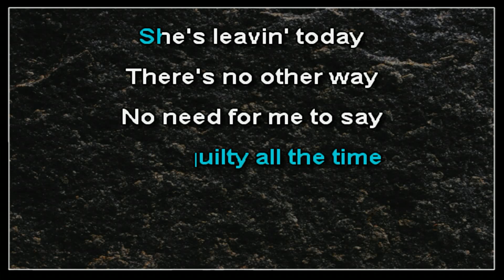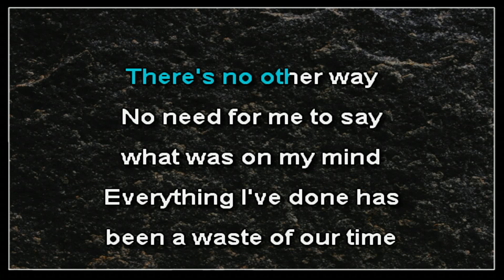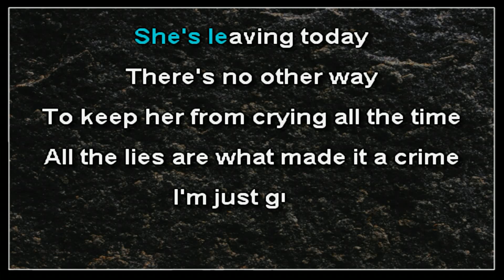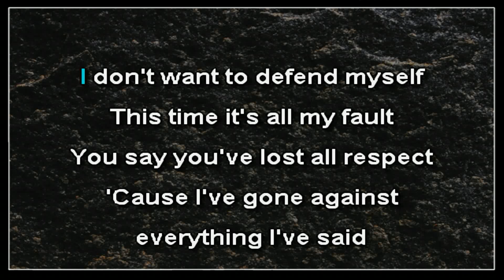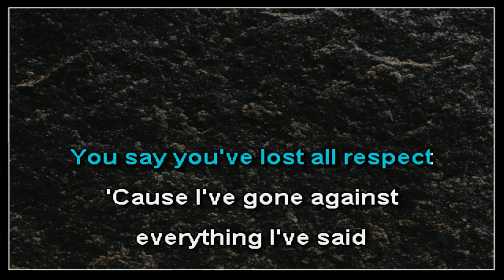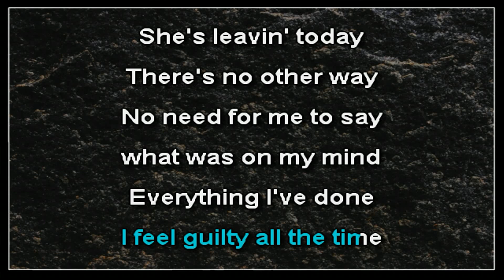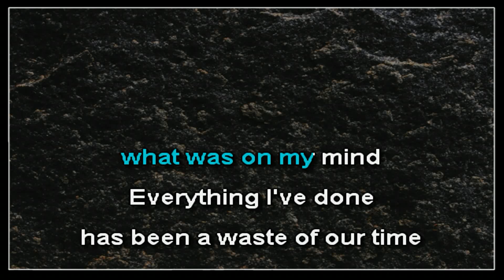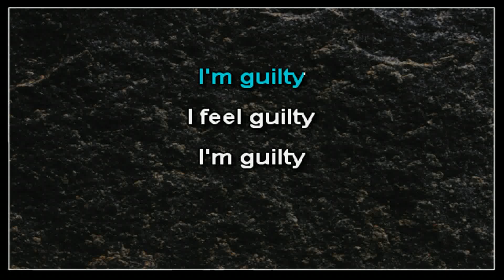All - Guilty (karaoke)